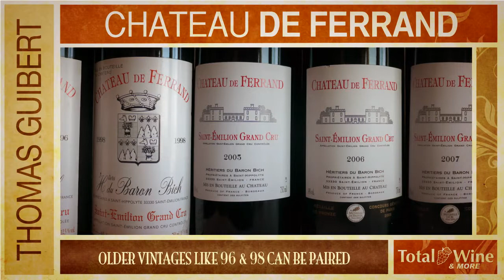Château de Ferrand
Thomas Guibert talks about the wines at Château de Ferrand